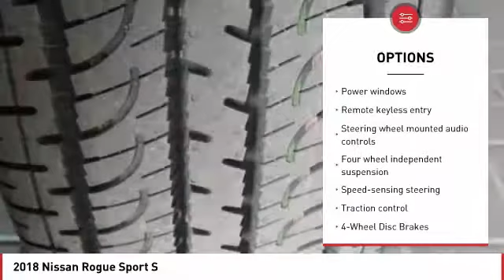2018 Nissan Rogue Sport 2018 Nissan Rogue Sport S FOR SALE in Seaside, CA N6717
Stop in today for a test drive of this N 2018 Nissan Rogue Sport

Cardinale Nissan
1661 Del Monte Blvd.

Ruby 2018 Nissan Rogue Sport S FWD CVT with Xtronic 2.0L 4-Cylinder   BLUETOOTH  , 1-Piece Carpeted Cargo Area Protector & Floor Mats, AM/FM radio: SiriusXM, Blind spot sensor: Blind Spot Warning (BSW) warning, Chrome Rear Bumper Protector, Electronic Stability Control, First Aid Kit, Speed control, Splash Guards, Traction control.  Recent Arrival! 32/25 Highway/City MPG All prices are plus tax, title, and license. Subject to residency restrictions. Customer may choose (a) special APR with NMAC cash, (b) standard APR through NMAC with customer cash and NMAC cash, or (c) customer cash. NMAC cash available when you finance through NMAC and is subject to credit approval. Down payment may be required. Price includes:  500 - Nissan Conditional Offer - US Military and College Grad Program. Exp. 10/31/2018,  1,750 - Nissan Customer Cash - 2018 Rogue Sport. Exp. 10/31/2018,  500 - Nissan Conditional Offer -  Customer Bonus Cash - Retail Owner Loyalty Oct-Nov. Exp. 10/31/2018    Vehicle price and availability are subject to change without notice.